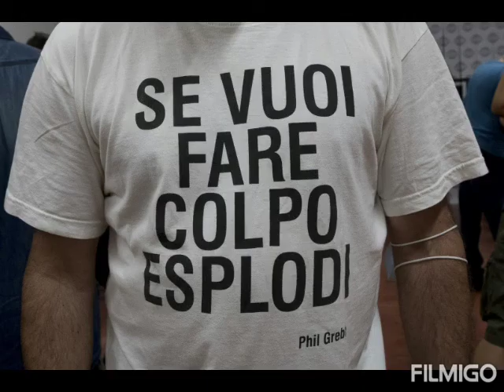St01 e Stefano Tomassetti